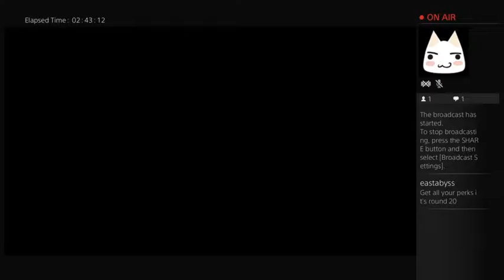Der Eisendrache Easter Egg Solo Attempts (PS4)